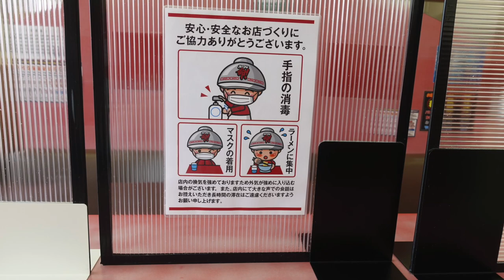【ラーメン山岡家】NO.59. 今年も来ました 鬼煮干ラーメンセットを食す #1133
ラーメン山岡家　千葉中央区店で昨年も食べた、鬼煮干ラーメンがやって来ましたので早速食べ行って来ました。